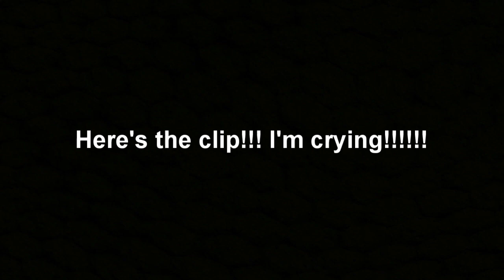(April Fool’s) I HATCHED KING DOGGY ON CAMERA!!! (1e-06%!!!)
APRIL FOOLS!

[Timestamps]
00:00 Intro
00:13 The clip
00:27 Reaction part
01:12 Outro